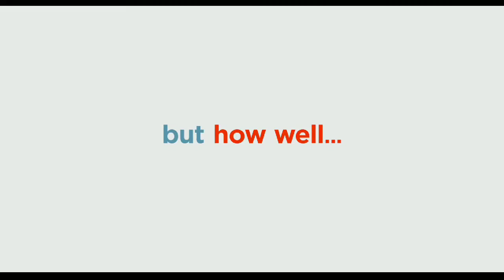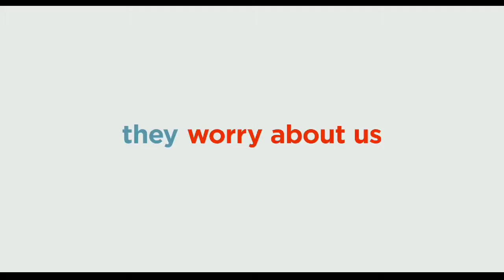THE SECRET LIFE OF PET 2 | ILLUMINATION PRESENT | 2019 MUST WATCH MOVIE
Terrier Max (Patton Oswalt) is coping with some major life changes. His owner (Ellie Kemper) is now married and has a toddler, Liam. Max is so worried about protecting the boy that he develops a nervous tic. On a family trip to a farm, Max and mutt Duke (Eric Stonestreet) encounter canine-intolerant cows, hostile foxes and a terrifying turkey, all of which only elevates Max's anxiety. Luckily, Max gets some guidance from veteran farm dog Rooster (Harrison Ford, making his animated-film debut), who pushes Max to ditch his neuroses, find his inner alpha, and give Liam a little more freedom. Meanwhile, while her owner is away, plucky Pomeranian Gidget (Jenny Slate) tries to rescue Max's favorite toy from a cat-packed apartment with a little help from her feline friend, Chloe (Lake Bell), who has discovered the joys of catnip. And crazy-but-cute bunny Snowball (Kevin Hart) gets delusions of grandeur that he's an actual superhero after his owner Molly starts dressing him in superhero pajamas. But when Daisy (Tiffany Haddish), a fearless Shih Tzu, shows up to ask for Snowball's help on a dangerous mission, he'll have to summon the courage to become the hero he's only been pretending to be. Can Max, Snowball, Gidget and the rest of the gang find the inner courage to face their biggest fears?

Initial release: May 24, 2019 (Ireland)
Director: Chris Renaud
Production company: Illumination
Music composed by: Alexandre Desplat
Producers: Chris Meledandri, Janet Healy

Tune-into HD Movie Trailer Every Saturday and Sunday to help you decide on what movie you want to watch on the weekend..

Please like and follow our page for more xxx

The HD Movie Trailer Chanel deliver you the latest hot new Trailer,Teaser and also sneak peek for all the best New upcoming movie without talking much..

Movie from Major Global Producers,and distributer of film entertainment like: Paramount Pictures Cooperation (PPC),Metro-Goldwyn-Mayer Inc(MGM),Lionsgate movie(LIONSGATE),Warner Bros. Picture(WBP),MTV and more...